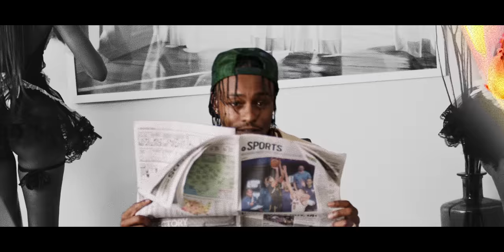Rob $tone ft. Rubi Rose - I Love It (Official Video)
Grove Town Records/Rubi Rose appears courtesy of Hitco Entertainment.

YoungRobStone.com